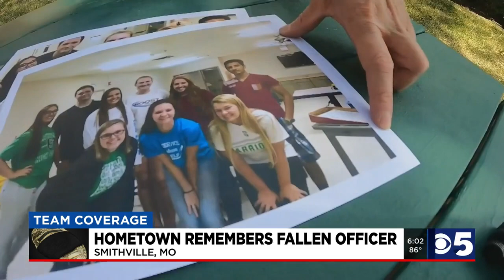Hometown remembers fallen young officer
Teachers, businesses, and others in Smithville are remembering Officer Madrid-Evans as a kind, young man with a big heart.